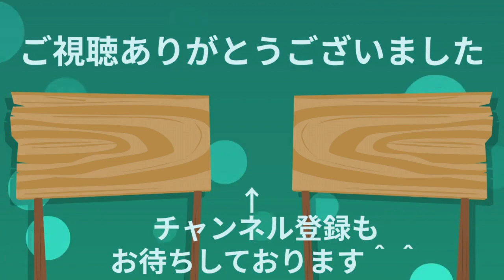【男性実況】サタン'sデビルグラム『最高のプレゼント』リアクション実況【Obey Me!】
デビルグラムってしゅごい…（吐血

【補足】未プレイの方のプレイの機会を奪わないよう
一部ストーリーをカットしています。ご了承くださいませ。